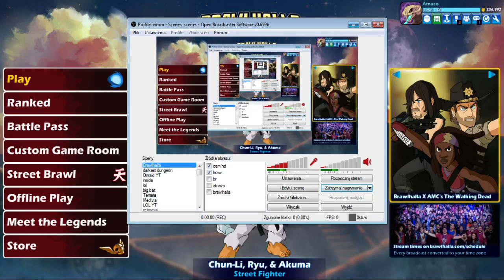Brawlhalla - PVP 2 vs 2 with Queen Nai!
Welcome Guys!

I played with the same random player for few games and I can say that after that brawls we played with more synergy. It's really cool, when you know that your teammate trying his best for win and you can read his intentions. We dominated in almost all games and I am pretty sure that I gonna play more friendly 2 vs 2, because I like to play as a team! Of course many times, there are people who just disconnect, when they see that opponents are too powerful, but I never gonna disconnect while playing versus them, I like to improve my skills and try to survive!